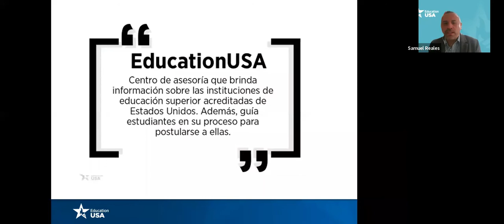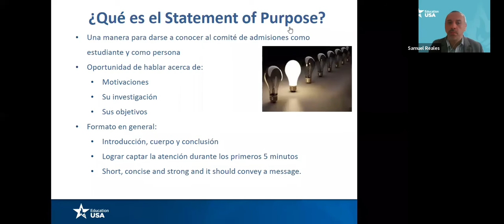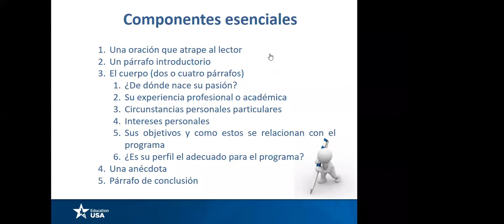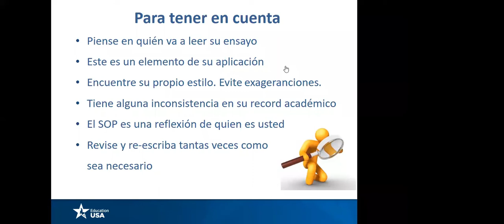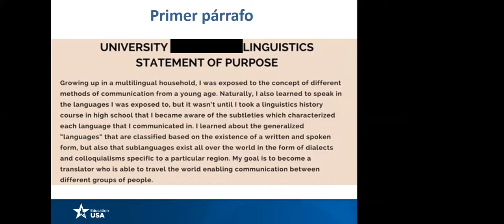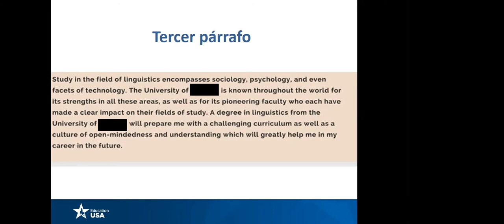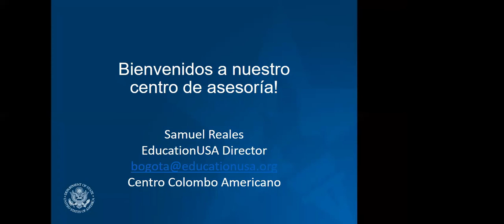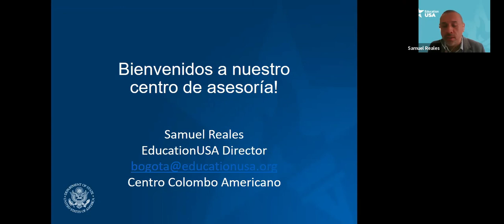Webinar Escribe y presenta un ensayo exitoso